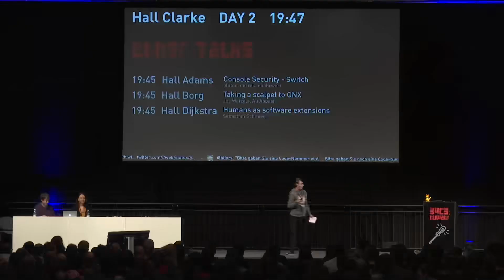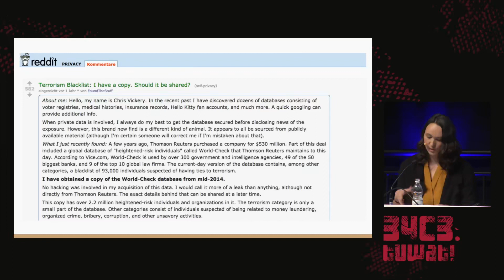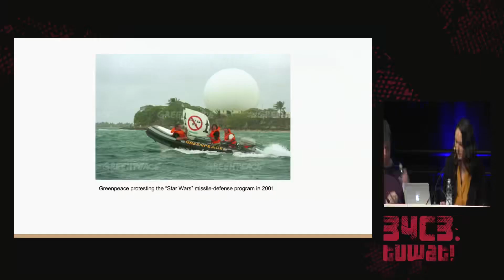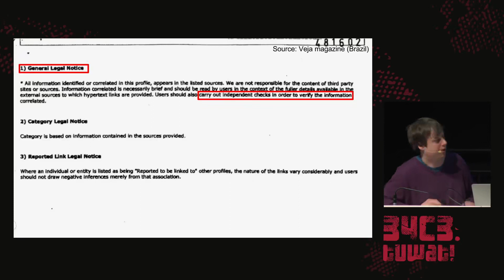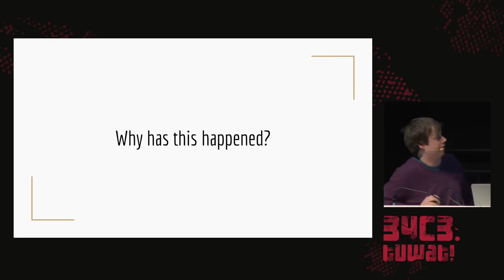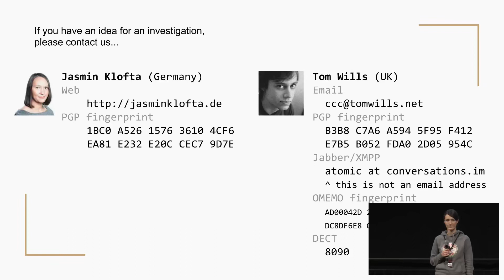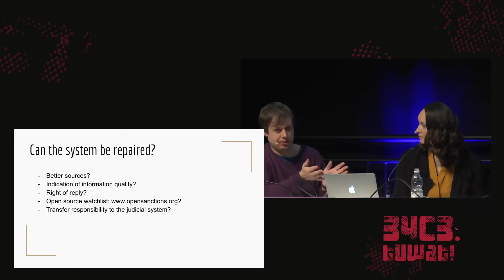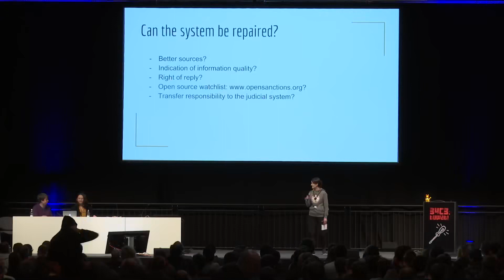34C3 2017 Financial surveillance deutsche Ubersetzung